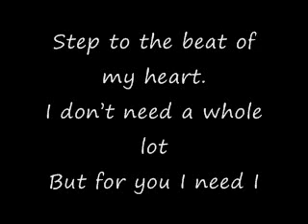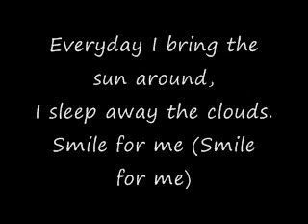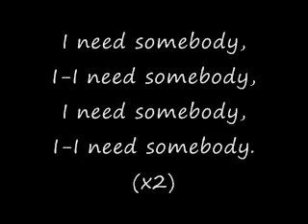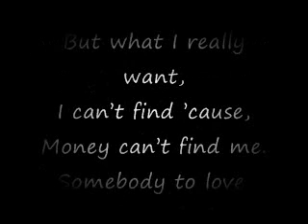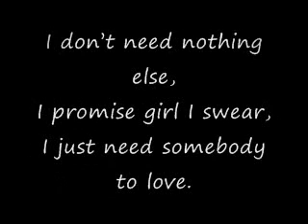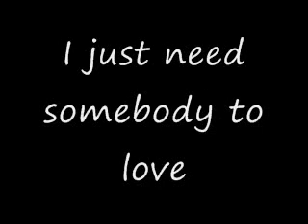Justin Bieber somebody to love W Lyrics